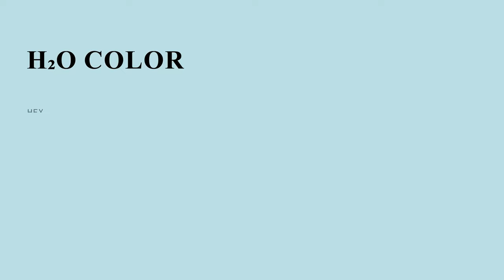H₂O color bfe1e6 hex color - Blue color - Warm color bfe1e6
What color is H₂O ? bfe1e6 hex color - Blue color - Warm color bfe1e6

Hex bfe1e6 Color Code is also known as H₂O color.

Hex bfe1e6 Color code in RGB color code model is created after adding 74.90% red color, 88.24% green color and 90.20% blue color.
Hex bfe1e6 Color code in CMYK color (process color) code model is generated after subtraction of 16% cyan, 2% magenta, 0% yellow and 9% black.